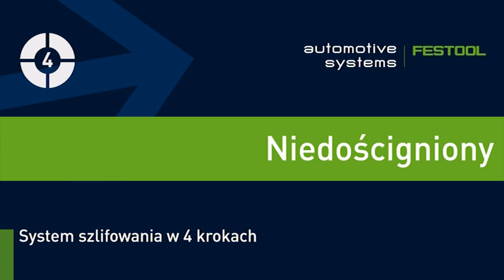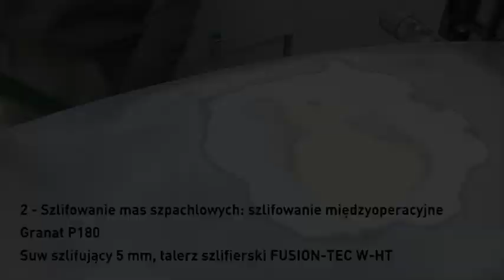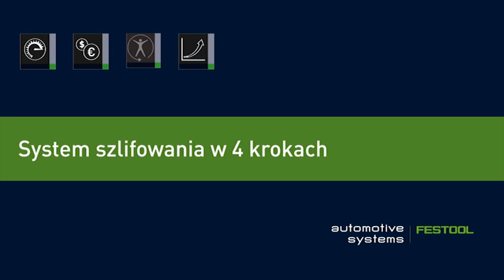Szlifowanie w 4 etapach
Potencjał do oszczędzania: nawet o 30 % krótszy czas pracy i mniejsze zużycie materiałów ściernych.
Szlifowanie w 4 krokach pozwala na oszczędność czasu i kosztów. Odpowiedni Systainer umożliwia sortowanie
materiałów ściernych, przeznaczonych do ponownego użycia, co znacząco wpływa na zmniejszenie ich zużycia.